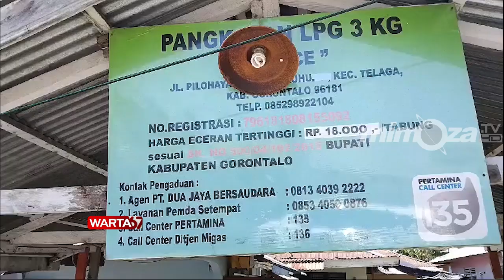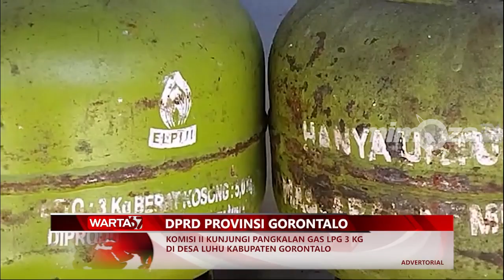DPRD PROVINSI GORONTALO - KOMISI II KUNJUNGI PANGKALAN GAS LPG 3 KG